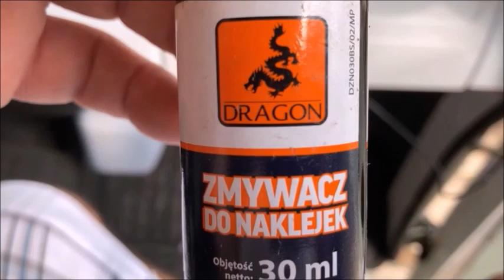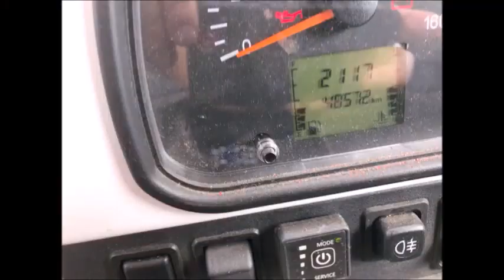UAZ 452, 2206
UAZ ANNIVERSARY, se la conosci la eviti, se ce l'hai la ami